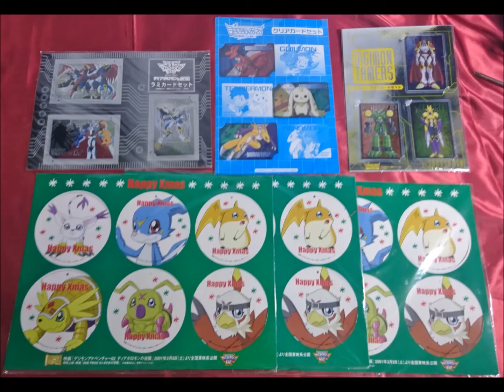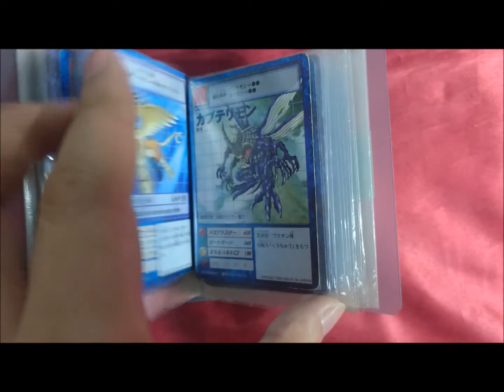デジモン グッズセット